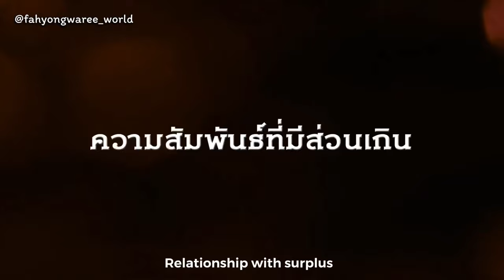[ Trailer EngSub ] Club Friday The Series 12: Jut Jop Kong Suan Gern| จุดจบของส่วนเกิน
Title: CFS12: Jut Jop Kong Suan Gern
Schedule: 26-September-2020
Episode: 4
Cast : Fah Yongwaree, Bie Kpn, Typhoon, Kratip
Edit : sorry I make a mistake [ fah yongwaree anilbol ] 🙏🙏
You also can watch the trailer here👇👇